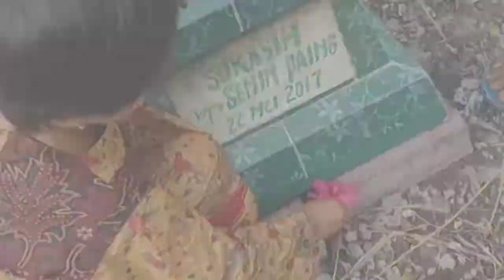fheby Dwi selfiana ☺️